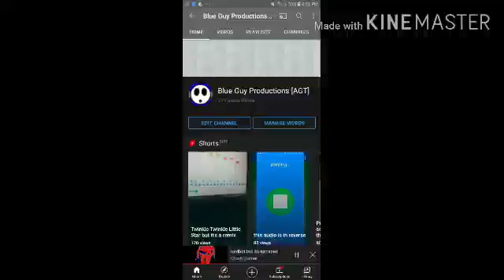Give me 1 more sub